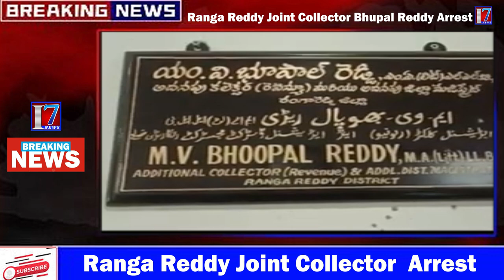Ranga Reddy Joint Collector Bhupal Reddy Arrest | I7 News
I7 News is founded on a vision, which seeks to be the most Creative media organization of the world. It is the India’s leading  24-hour news network , offering comprehensive news coverage, business, lifestyle and feature programming and documentaries to the worldwide news networks, which include News Channels, Print Media And Online web casts. It is a one-stop shop, which aims to provide editorial